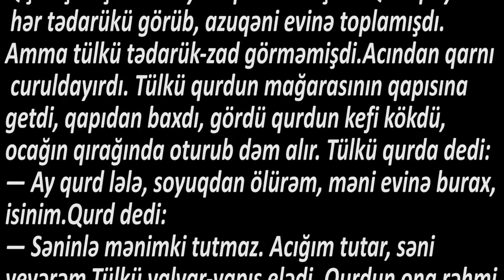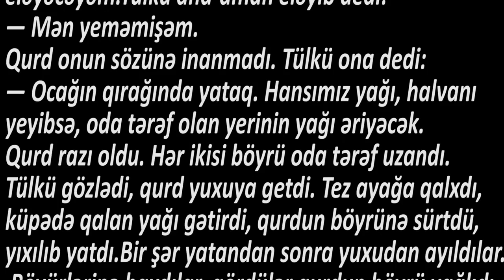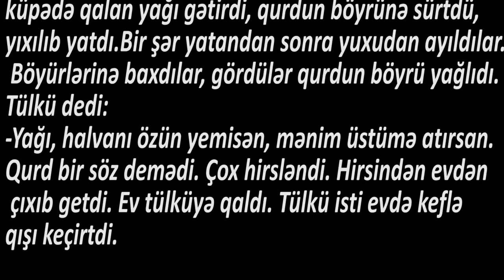Ədəbiyyat 6 TÜLKÜ İLƏ QURD (Təmsil)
TÜLKÜ İLƏ QURD
(Təmsil)
Qış düşmüşdü. Hər yeri qar örtmüşdü. Qurd payızdan hər tədarükü görüb, azuqəni evinə toplamışdı. Amma tülkü tədarük-zad görməmişdi.
Acından qarnı curuldayırdı. Tülkü qurdun mağarasının qapısına getdi, qapıdan baxdı, gördü qurdun kefi kökdü, ocağın qırağında oturub dəm alır. Tülkü qurda dedi:
— Ay qurd lələ, soyuqdan ölürəm, məni evinə burax, isinim.
Qurd dedi:
— Səninlə mənimki tutmaz. Acığım tutar, səni yeyərəm.
Tülkü yalvar-yapış elədi. Qurdun ona rəhmi gəldi, evinə buraxdı. Tülkü ocağın qırağında oturdu. Bir az söhbət elədilər. Qurd yıxılıb yatdı. Tülkü bərk acmışdı. Yerdən durub evi axtarmağa başladı. Gördü evdə bir küpə yağ, bir boşqab da halva var. İstədi yesin. Öz-özünə dedi: «Birdən qurd ayıq olar, məni tikə-tikə elər». Tülkü gedib qapını taqqıldatdı. Qurd yuxudan oyanıb dedi:
— Qapını taqqıldadan kimdi?
Tülkü ona cavab verdi:
— Qonşun çolaq dovşandı, səni qonaq çağırır.
Qurd dedi:
— Mənim bərk yuxum gəlir, getmirəm.
Qurd başını yerə qoyub yatdı. Tülkü baxdı, gördü qurd lap bərk yatıb. Gedib yağnan halvanı yedi, gəlib yatdı. Qurd tezdən yerindən durdu, istədi halvanı gətirib yesin. Gördü halva yoxdu, yağı yemək istədi, gördü o da yoxdu. Tülkünün üstünə qışqırıb dedi:
— Yağı, halvanı sən yemisən? Səni tikə-tikə eləyəcəyəm.
Tülkü and-aman eləyib dedi:
— Mən yeməmişəm.
Qurd onun sözünə inanmadı. Tülkü ona dedi:
— Ocağın qırağında yataq. Hansımız yağı, halvanı yeyibsə, oda tərəf olan yerinin yağı əriyəcək.
Qurd razı oldu. Hər ikisi böyrü oda tərəf uzandı. Tülkü gözlədi, qurd yuxuya getdi. Tez ayağa qalxdı, küpədə qalan yağı gətirdi, qurdun böyrünə sürtdü, yıxılıb yatdı.
Bir şər yatandan sonra yuxudan ayıldılar. Böyürlərinə baxdılar, gördülər qurdun böyrü yağlıdı.
Tülkü dedi:
— Yağı, halvanı özün yemisən, mənim üstümə atırsan.
Qurd bir söz demədi. Çox hirsləndi. Hirsindən evdən çıxıb getdi. Ev tülküyə qaldı. Tülkü isti evdə keflə qışı keçirtdi.